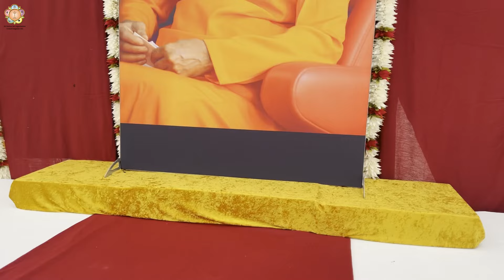Behind the Scenes | National Prayers for Universal Peace 2024